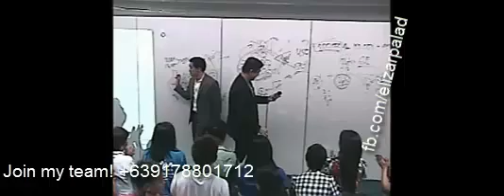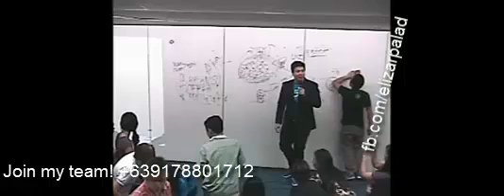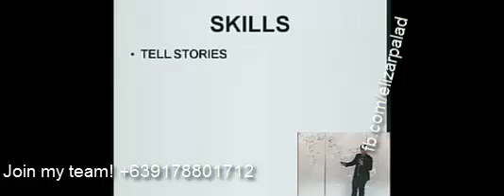Doc Ed - What Skills Do You Needs - Online Marketing - Aim Global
Alliance in Motion Training Fest!
Let's work together! We wont stop till we reach our goals!